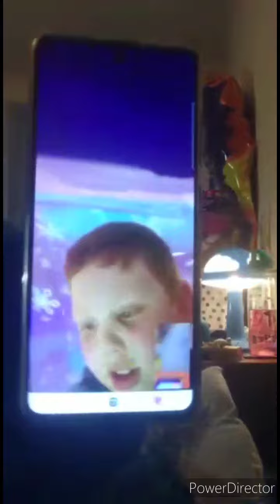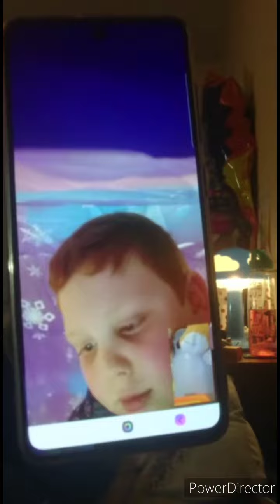Video playdate with my cousin and a singalong with the baby Yoda song.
Noah's latest video is from one of his video playdates with his cousin. During lockdown they have both been enjoying their virtual playdates thanks to modern technology.
this playdate is featuring the song Baby Yoda (Floating In A Pod) by Parry Gripp as well as helpful Minecraft tips.